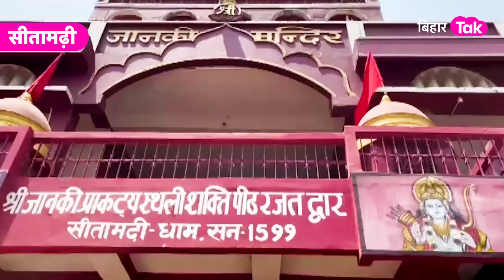Public Opinion : Sitamarhi की जनता MP Sunil Kumar Pintu से है नाराज, PM Modi को लेकर खूब बोले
2024 के लोकसभा चुनाव को लेकर बिहार के सीतामढ़ी संसदीय क्षेत्र के लोगों से बिहार तक ने बातचीत की तो ज़्यादातर लोगों ने केंद्र में मोदी सरकार के लिए वोट करने की बात कही,हालाँकि इक्के-दुक्के लोगों ने महागठबंधन और मुख्यमंत्री नीतीश कुमार को प्रधानमंत्री के रूप में देखने की भी बात कही...